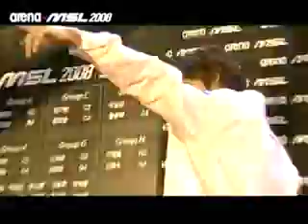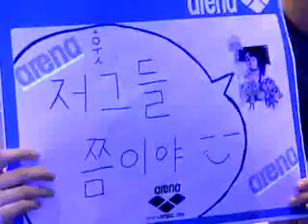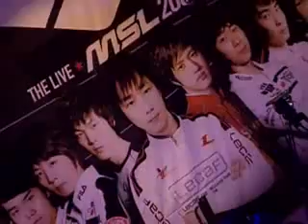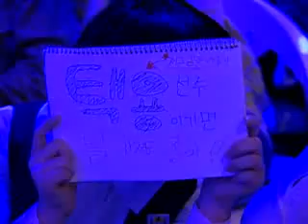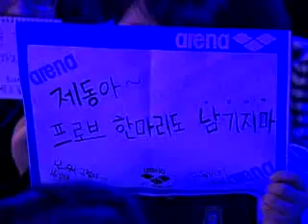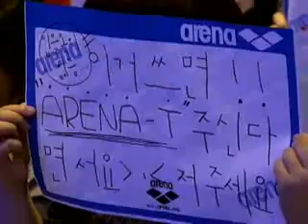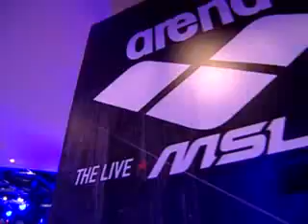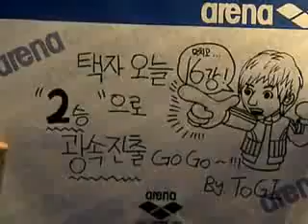Arena MSL 20080501 02r 1b 이제동VS김택용